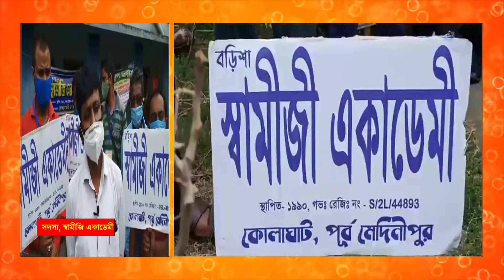সুন্দরবন এলাকার গৃহহীনদের পাশে দাঁড়ালেন স্বামীজি একাডেমীর সদস্যরা